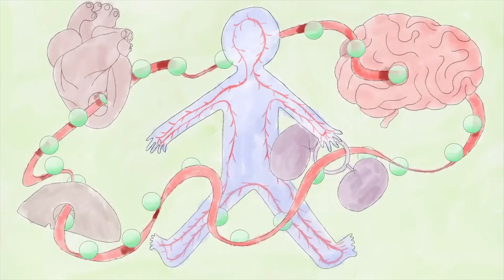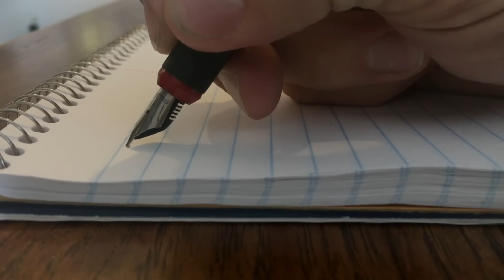My severe skin allergy update! Ringworm வந்தா இத பண்ணுங்க | Keerthi Shrathah